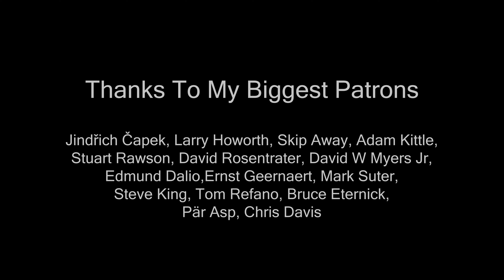Put Your Head On My Shoulder (Paul Anka); cover by Sofy